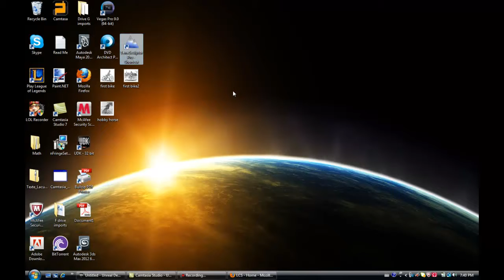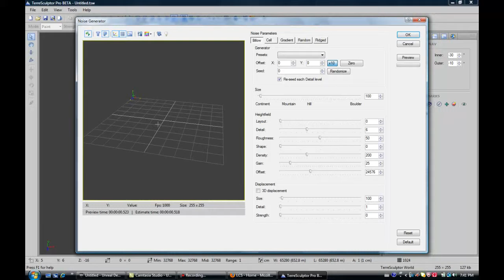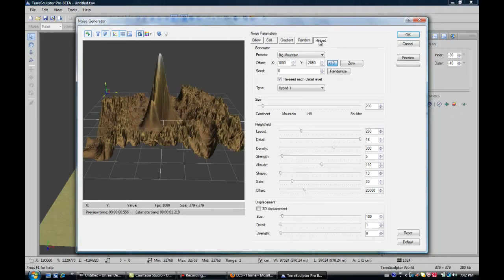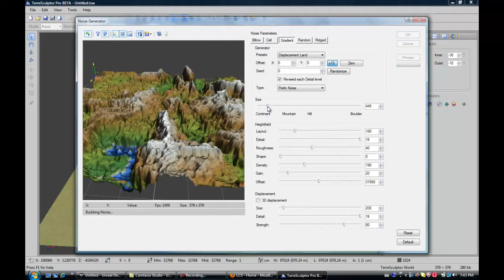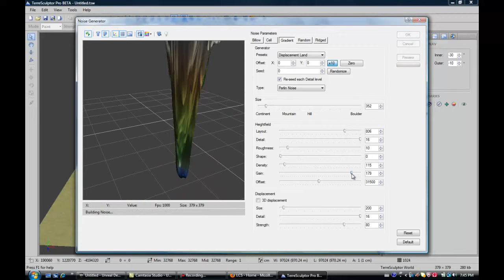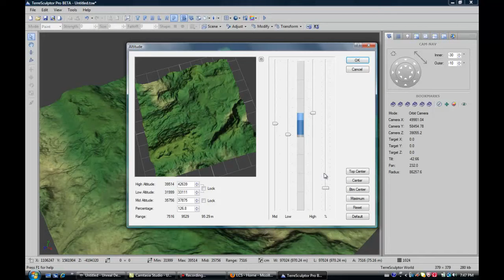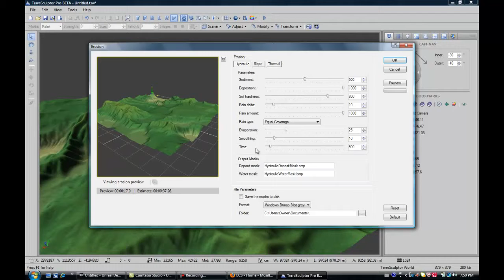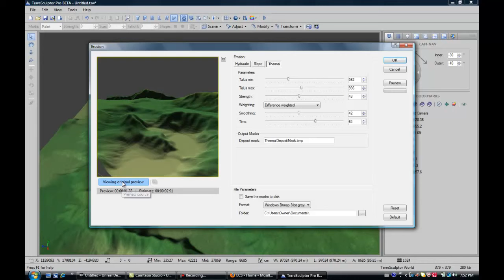UDK Landscape Tutorials Video 1 Using Terresculptor